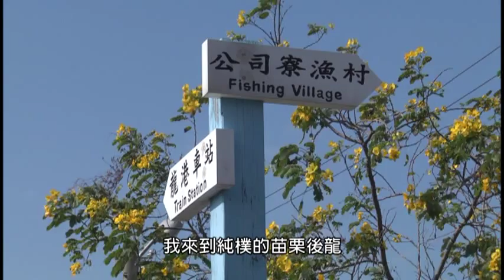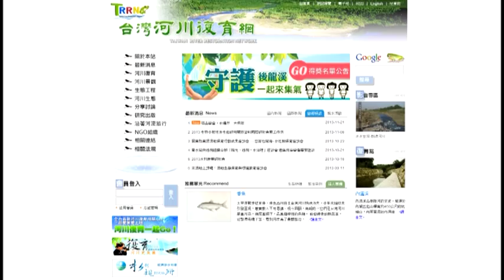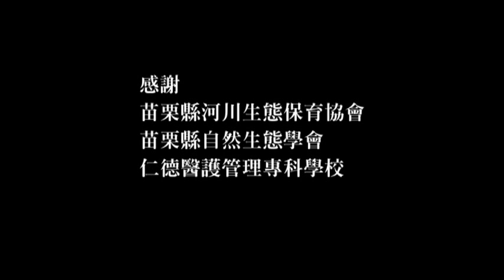後龍溪四重奏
經濟部水利署
水利規劃試驗所